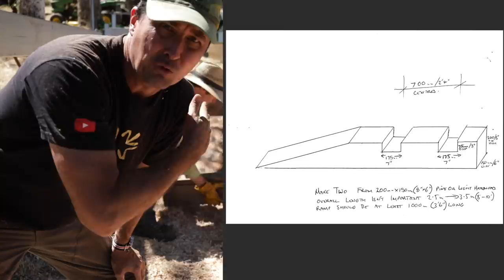Wait...What ? How Did This Happen !?